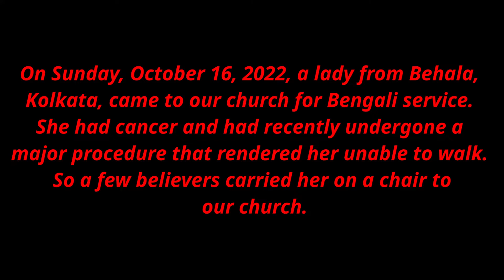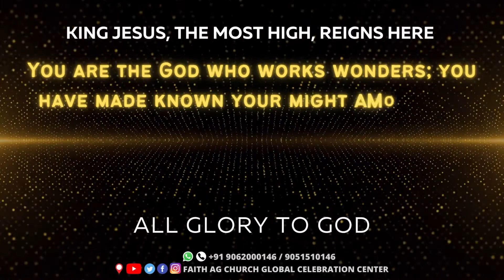TESTIMONY OF A LADY, CARRIED BY PEOPLE BUT WALKED ON HER OWN || FAGC GCC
Jesus is the same yesterday, today, and forever !

This woman's inability to walk is a result of her cancer diagnosis and extensive surgery. Last sunday, with the assistance of an FAGC GCC member, her son and his family escorted her to our church. Few of our brothers were required to carry her to the church hall. During the prayer, the Lord has profoundly touched her. She began to exclaim, I feel great! She started walking and running in the church. Her son stated that this is incredible. Yes, Jesus touched her, and she walked back to her home. Jesus does miracles till today. Trust in Jesus for your miracle! All glory to Jesus, my King.